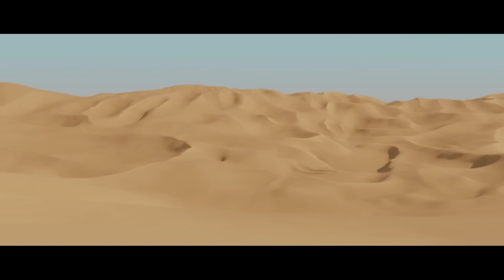LEGO Star Wars: The Force Awakens | Announce trailer | PS4, PS3, PS Vita